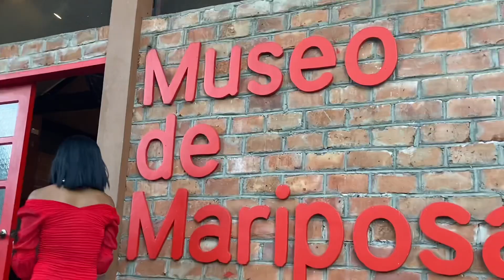24HOURS DIAY MAG PLUK PLUK ANG BUTTERFLY TAPOS 15DAYS RA ILANG LIFE LAPTRIP WITH ROWELL DEVINA